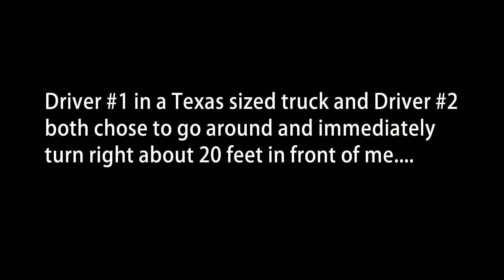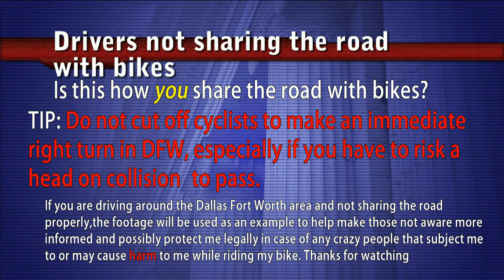Share the road NO NO's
Please share the road safely. Visit biketexas.org for more information on Texas bike code.
551.103. Operation on roadway (a) Except as provided by subsection (b), a person operating a bicycle on a roadway who is moving slower than the other traffic on the roadway shall ride as near as practicable to the right curb or edge of the roadway-UNLESS. see more